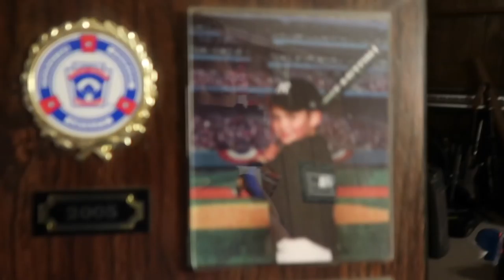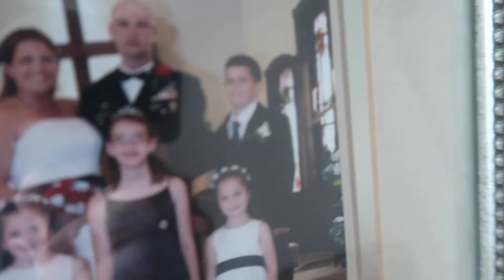"POURING ICE WATER" ON FRIEND PRANK!! **FREEZING COLD**